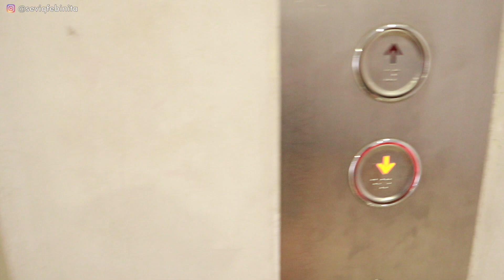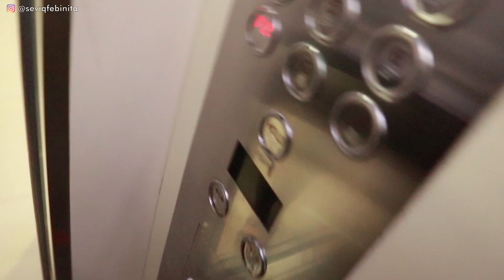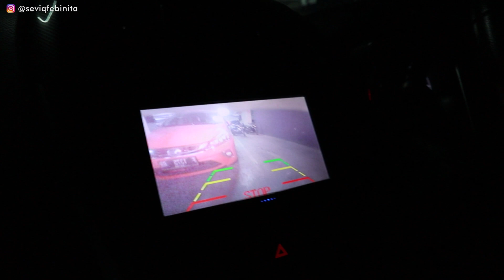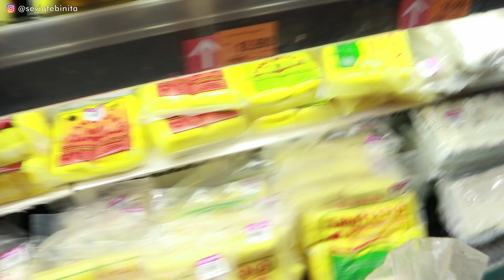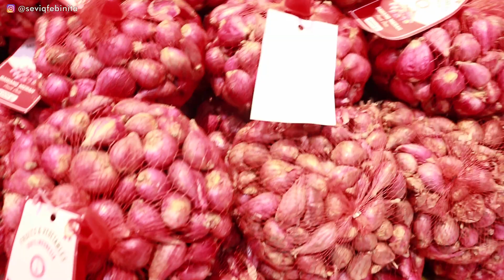SVLOG 31 : WEEKEND ROUTINE VLOG! | Seviq Febinita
HAPPY WATCHING!